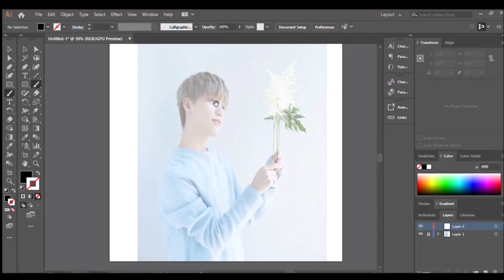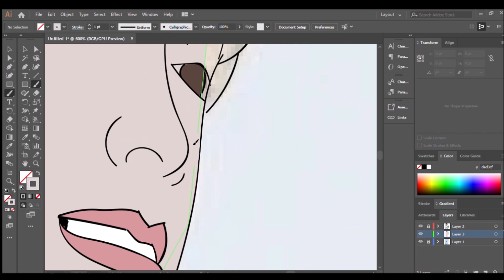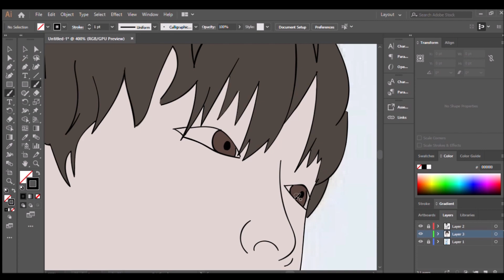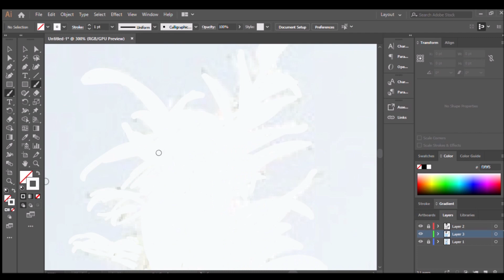Vector Art [Lee Chan of Seventeen【SpeedArt】]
Lee Chan (DINO) of Seventeen